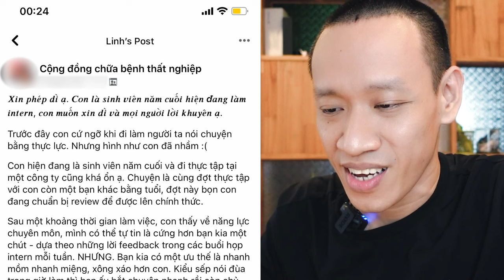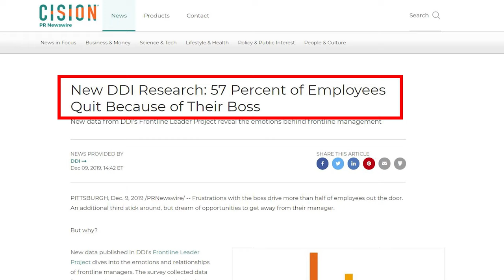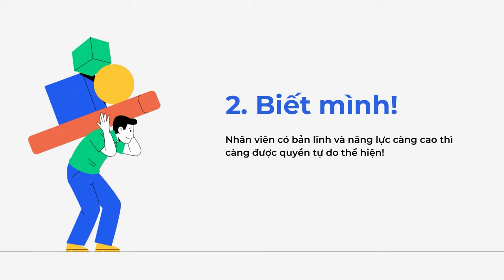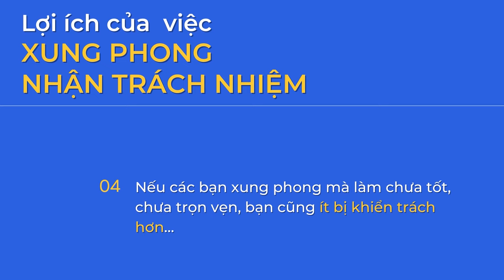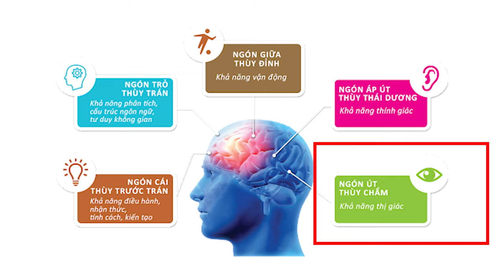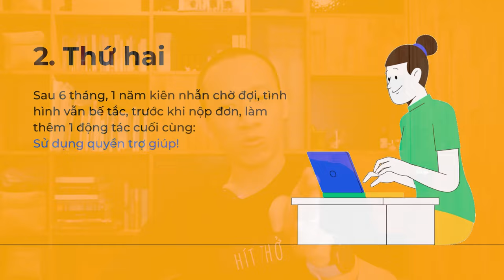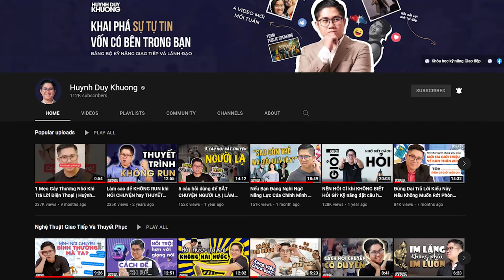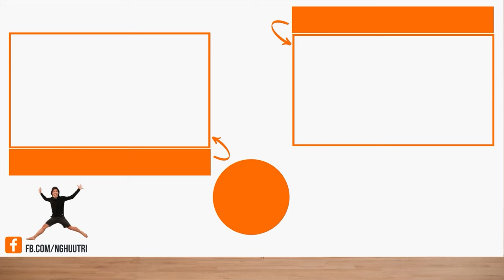Cách CƯ XỬ VỚI SẾP để sếp cho thăng chức vèo vèo và dễ dàng PHÁT TRIỂN SỰ NGHIỆP! | Nguyễn Hữu Trí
Cách CƯ XỬ VỚI SẾP để sếp cho thăng chức vù vù và dễ dàng PHÁT TRIỂN SỰ NGHIỆP! | Nguyễn Hữu Trí
Các chương trình được anh Quéo nhắc đến trong clip:

- Khoá học Chọn mua chứng chỉ quỹ dành cho người bận rộn